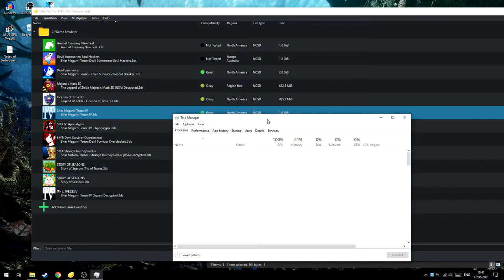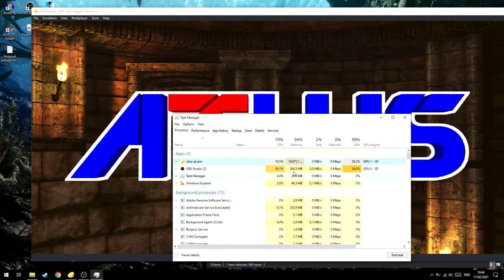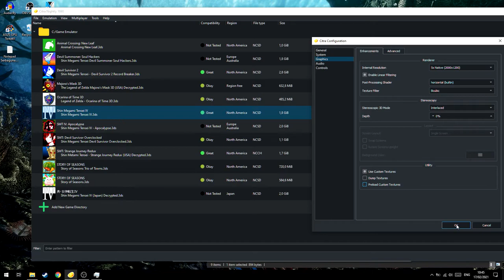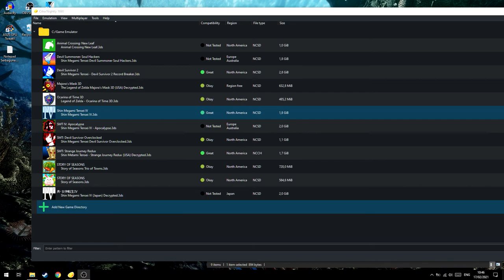Cara Mengatasi Game di Citra Tidak Terbuka!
oke pak,kali ini guwek akan memberikan sebuah video tentang cara mengatasi game di citra yang tidak terbuka walau udah ditungguin.